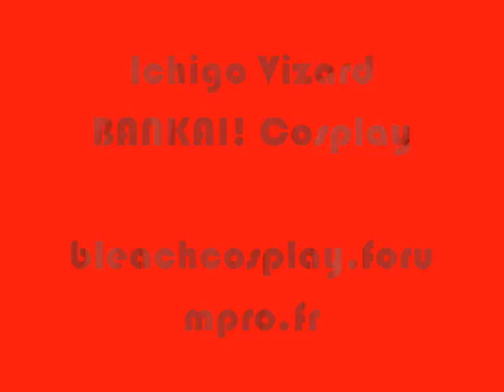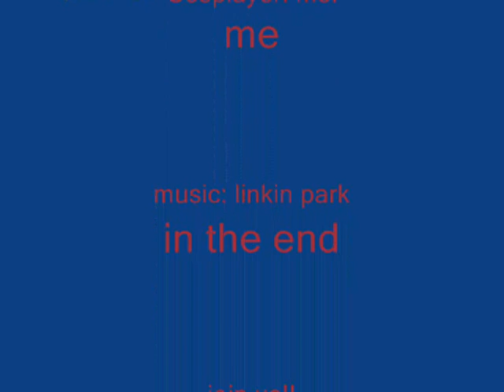Cosplay ichigo vizard bankai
a vidéo of my first cosplay, it's ichigo of bleach, i expect you will love it ^^!